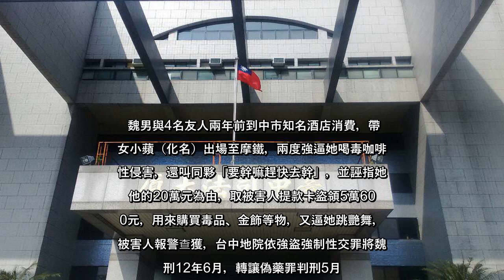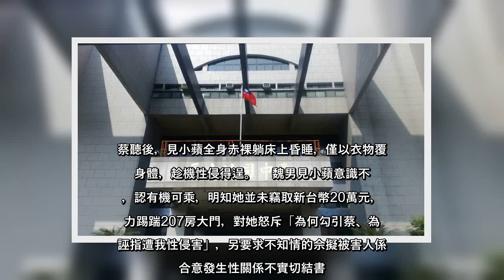✅ 魏男與4名友人兩年前到中市知名酒店消費，帶酒女小蘋（化名）出場至摩鐵，兩度強逼她喝毒咖啡後性侵害，還叫同夥「要幹嘛趕快去...